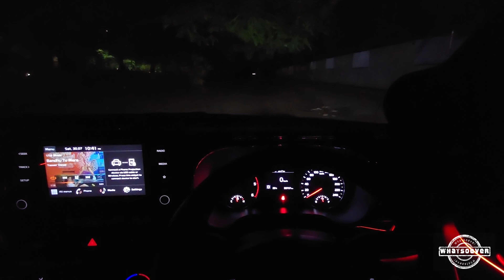Seltos Facelift HTK Plus To GT Line | With Headlight & Taillight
Seltos Facelift HTK Plus To GT Line
In this video you're gonna see us facelift a Kia Seltos HTK plus into GT Line variant.